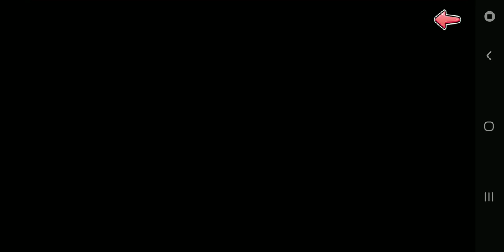Moe! Ninja Girls: Season 30 ~ Super Early Bird Reward Happy Ending Epilogue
Here's the epilogue for the Happy Ending! It's time for some swimming! Enjoy the video!